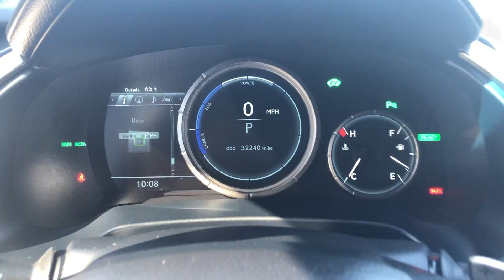2018 Lexus RX 450 | Mercedes-Benz of Draper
In this video, I will show you this 2018 Lexus RX 450

Stock #: JC028705